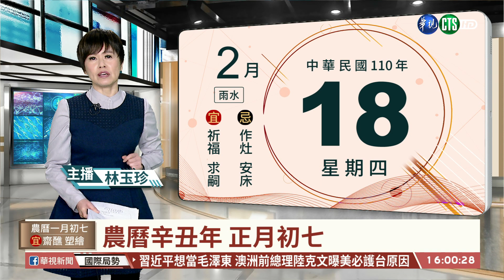【台語新聞】今晚到明晨最冷 外出注意要保暖｜華視台語新聞 2021.02.18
來關心天氣了，今(18)日早上出門有沒有覺得天氣蠻冷的，清晨受到強烈大陸冷氣團跟輻射冷卻影響，北部及東北部天氣偏冷，其他地區早晚也偏冷，從各地溫度來看，北部9-18，中部10-23，南部13-24，東部10-17，西半部整體來說日夜溫差蠻大的。提醒大家今天晚上到明天清晨，都是這波大陸冷氣團最冷的時候，外出要注意保暖。另外從雨區來看，今天只有東半部地區有局部短暫雨，其他各地則為多雲到晴，到了晚上水氣更少了，會是一個乾冷的型態。提醒觀眾朋友要到明天白天開始，強烈大陸冷氣團才會減弱，氣溫慢慢回升，北東部大概回升到20，21度，天氣變化大提醒大家注意了。